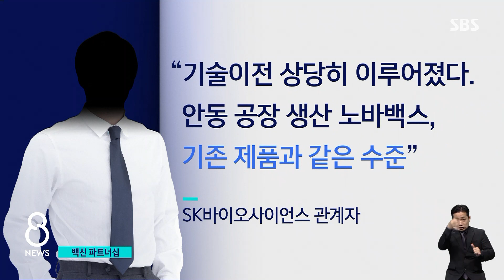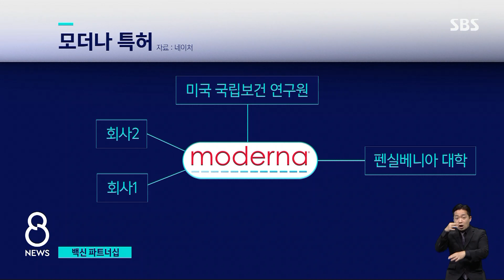우리 군 55만 명에게 백신 제공…'파트너십' 구축 / SBS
백신 분야입니다. 미국은 우리 군 장병 55만 명에게 코로나19 백신을 제공하기로 했습니다. 백신 파트너십도 맺기로 했는데, 백신을 서로 주고받을 수 있는 스와프 방식은 아니었습니다.
계속해서, 조동찬 의학전문기자입니다.